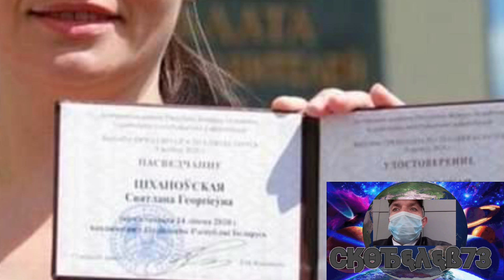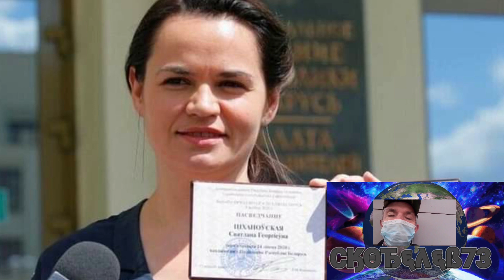Белорусия: О Цехановской и командир ОМОНа "Добрй вечер су... дорогие змагары!"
Спонсировать
moneygram ALEKSEI VLADIMIROVICH ULIANOV